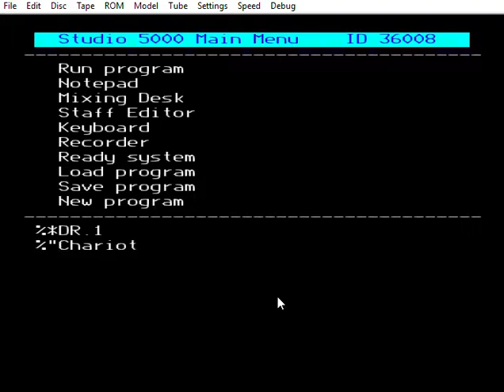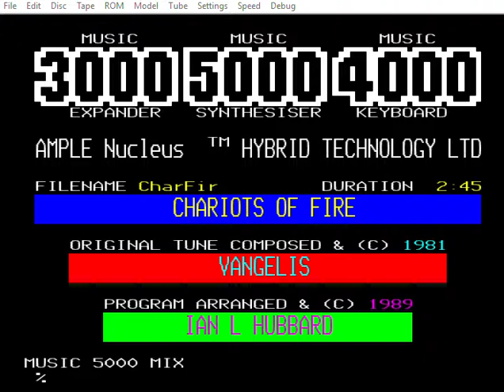Hybrid Music System (Music 5000 only) Chariots of fire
Chariots of fire arranged for just the Hybrid Music 5000 instead of the Hybrid Music 5000 and 3000 Expander combined.